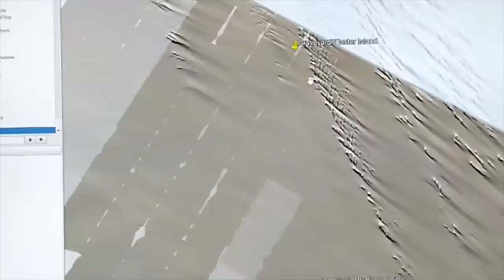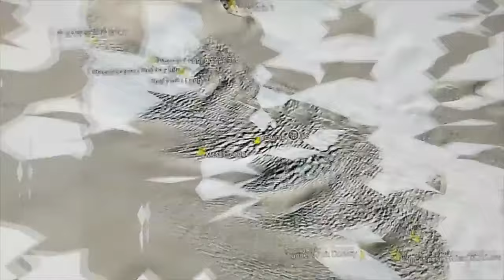❗♱🚨HIGH✴ALERT🚨♱❗ROCK SOLID EVIDENCE NOW PROVES MEDIEVAL EUROPEANS USED STARGATE TRAVEL TO ANTARCTICA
If you enjoy content like this, I could sure use your help!! only $1/month !